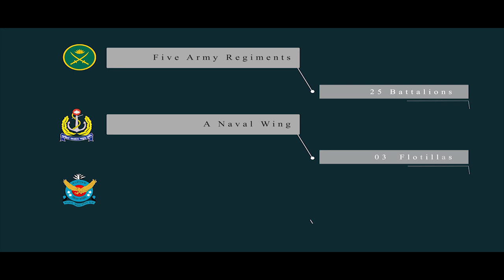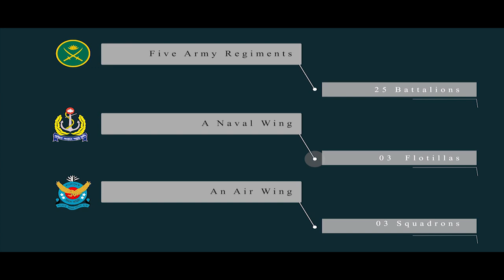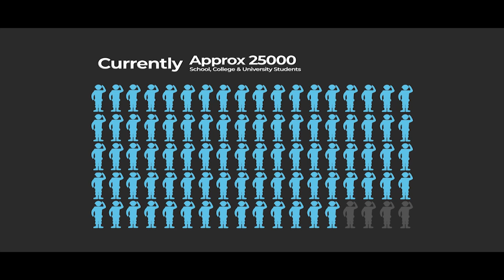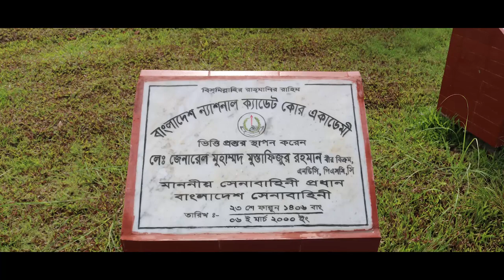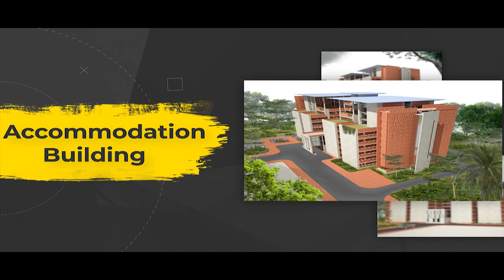BNCC CADET BANGADESH NATIONAL CADET CORPS Bangladesh NCC BNCC Documentary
This video is made by  Canvas Production BD. It was shown in Central camp 2018.
In this video, Ex CUO Rahat from DRMC platoon can be seen at 11:03
and myself at 12:11
I was in the SIngapore ICEP program part.
You can also find it on Canvas Production BD channel,